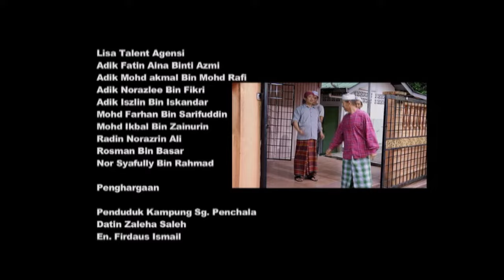Geng Surau Episod 3 (Episod Penuh)